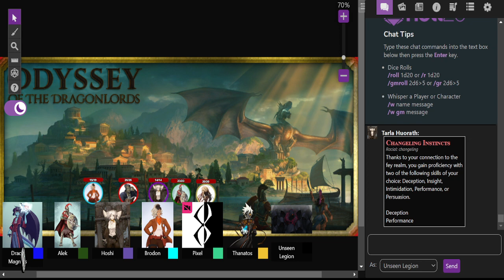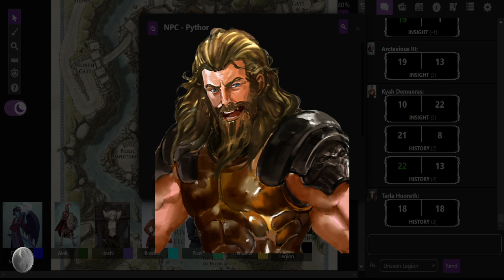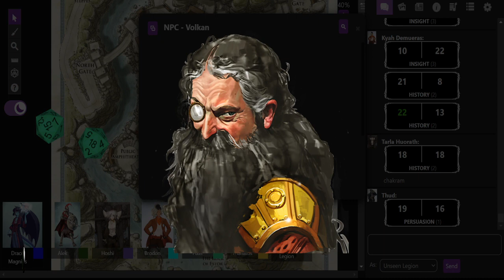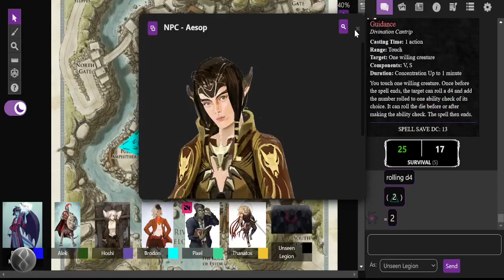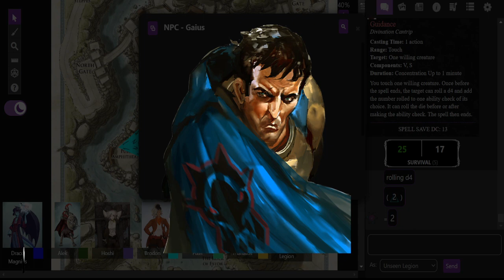Odyssey: A Rhapsody of Fire Session 3: The Labors of Immortal Symmachia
Immortal Symmachia are off to Estoria to stock up before they go off on their journey in earnest, what awaits them in Estoria?